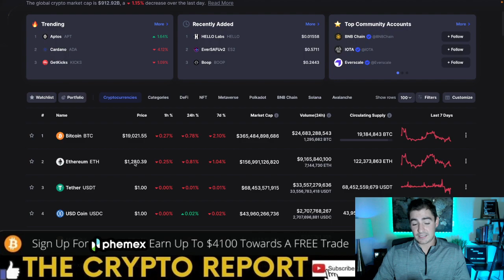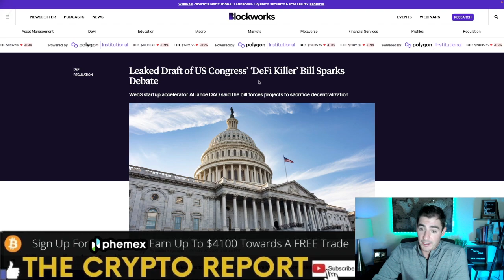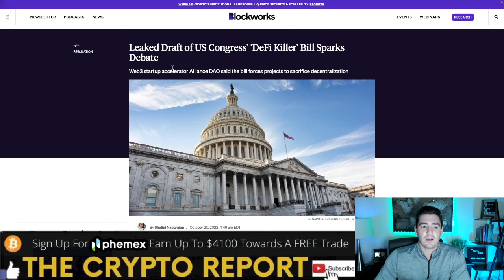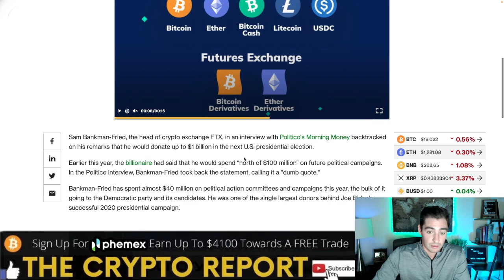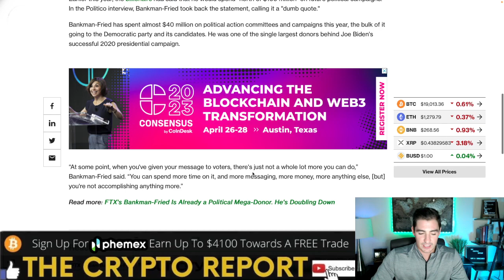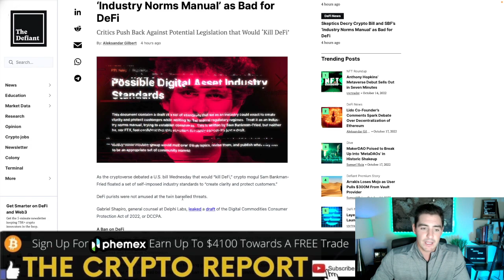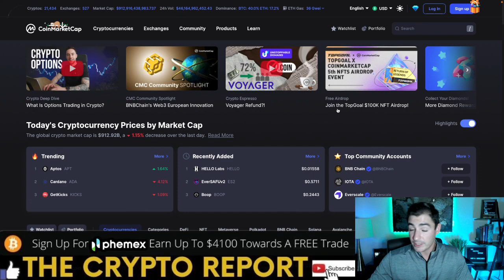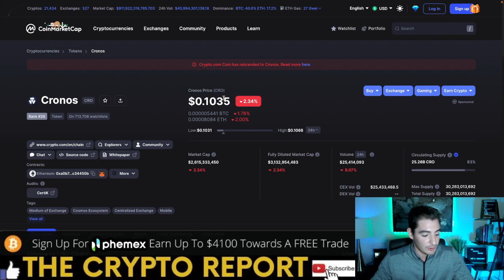CRO Coin and CRONOS TROUBLE? Crypto Bill INCOMING!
In today's video Cryptokip talks about Cro coin and Defi threats, FTX is trying to ruin crypto?